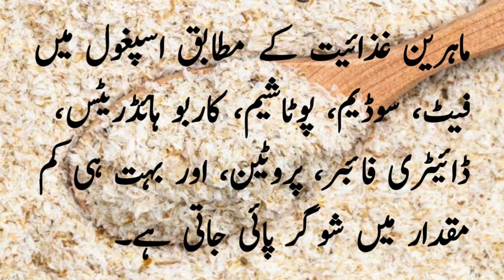Ispaghol K Fawaid | 10 Surprising Medical Benefits of Psyllium Husk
10 Surprising Medical Benefits of Psyllium Husk

The use of psyllium husk is very beneficial to get rid of medical problems and improve health. However, make sure to use it in moderation, as consuming it in excess can lead to some medical problems.
In today's video, we will mention 10 amazing benefits of spaghol, which you will also be surprised to know.

1-Relief of constipation
Espagol is also considered an excellent remedy for constipation, as it is a laxative. If taken orally orally at any time during the day, Espagol improves digestion, preventing symptoms such as constipation.
The use of spigot absorbs excess water in the intestines and reduces the severity of constipation. In a medical study, it was found that people who suffer from chronic constipation, if they regularly consume about five grams of spaghol every day, the constipation starts to disappear.

2-Increased immunity
The use of asparagus provides beneficial bacteria to the digestive system, which not only relieves digestive problems but also boosts immunity.

3-Relief of urinary irritation
The use of spaghol bark is also useful for people suffering from urinary tract diseases, as spaghol is considered a diuretic. Urinating more than usual flushes out harmful bacteria in the urinary tract, while also significantly reducing urinary irritation. Apart from this, elimination of urinary problems also improves kidney health.

4-Elimination of gastric acidity
Since spaghol has a cooling effect, it is considered an effective treatment for heartburn, ulcers, and stomach acidity. According to traditional healers, spaghol added to water gives more effective results to get rid of problems like stomach irritation.
However, in order to get rid of stomach problems, it is necessary to use Espagol for a few weeks, because if its use is stopped after a few days, these problems may recur. Apart from this, due to the cold effect, the intensity of thirst also decreases, and the body also feels cool.

5-Weight loss
Spaghol, if soaked in water and consumed on an empty stomach, helps control appetite. As the appetite is controlled, food is consumed in smaller quantities and the body does not get more calories, which helps to lose weight easily. Foods that cause extra fat in the body should be avoided while using Spaghol.

6-Improvement of cholesterol levels
According to medical research, consuming soluble fiber helps control cholesterol levels. Keeping cholesterol levels balanced is important for everyone, but people over the age of fifty should pay special attention to cholesterol levels.

7- Treatment of diarrhea
Diarrhea or diarrhea can occur for many reasons, including consuming an unbalanced diet, which can lead to dehydration in the body, so it is important to get rid of diarrhea in the first place.
To get relief from diarrhoea, spaghol can be used by adding it to curd, the use of spaghol will absorb the water in the intestines and reduce the severity of diarrhea.

8-Diabetes
It is very important for diabetic patients to consume foods that balance insulin and sugar levels in the body. Asparagus is one of the foods that are considered useful in diabetes.
According to some clinical studies, the fiber found in asparagus helps to balance the glycemic index level.

9-Useful for the heart
Consumption of asparagus also plays an important role in improving heart health. Its use reduces the level of bad cholesterol in the body, while improving the level of good cholesterol.
Improving cholesterol levels significantly reduces the risks of heart disease, stroke, and type 2 diabetes, and keeps blood pressure levels normal.

10-Reduction of cancer risks
Asparagus contains a high level of fiber, which is believed to be beneficial in reducing the risk of cancer. Consuming this fiber helps in removing toxins from the body and improves the digestive system and reduces the risk of colon cancer.

ispaghol ke fawaid
psyllium husk benefits in Urdu/Hindi
ispaghol ke istemal ka sahi tarika
isabgol benefits
health benefits of ispaghol
health benefits of husk
ispaghol ka chilka k fawaid
ispaghol k faiday or nuqsanat
constipation home remedies
ispaghol
ispaghol husk
ispaghol benefits
ispaghol husk benefits
ispaghol benefits in urdu
ispaghol benefits in hindi
ispaghol disadvantages in hindi
desi tips
health tips
sheraz info
unani
ispaghol ke fayde
ispaghol aur doodh